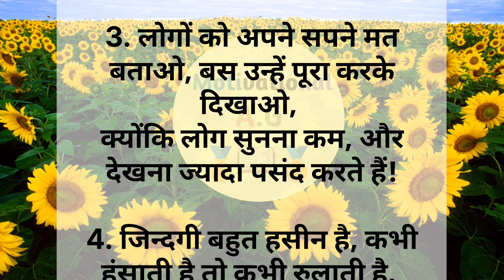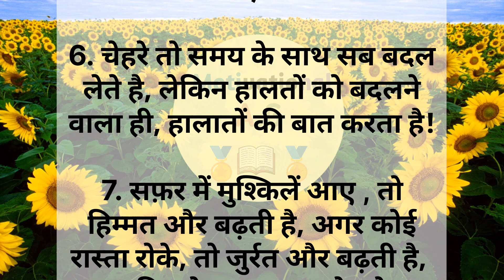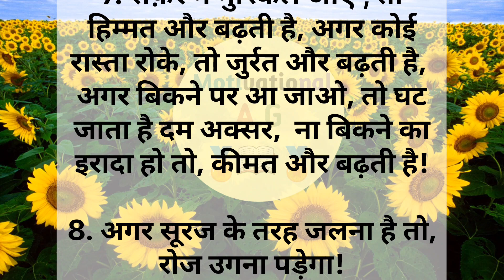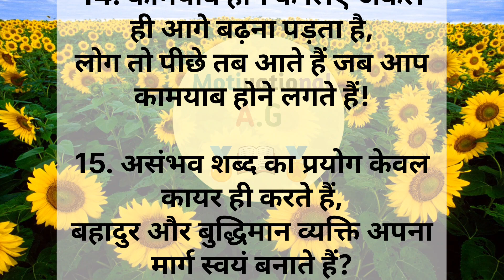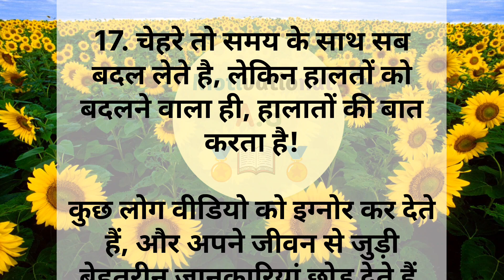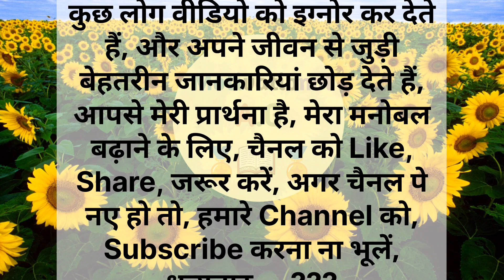अगर टूट जाएं सारी उम्मीदें तो हिम्मत बांधने के लिए देखें ये Motivational Video | Anmol Vachan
Discription:-

यहां पर आप सीख देने वाले और शिक्षाप्रद सुविचार और शिक्षा प्रदान कहानियां अच्छी कहानियां भी सुन सकते हो।🔥

आपकी सोच, ☘️आपकी शक्ति है,☘️ इसलिए हमेशा सकारात्मक, ☘️और उत्साहित रहें☘️.

quotes
quote
achhe vichar
kinjal story
story Kinjal
achhe sanskar
achhe vichar status
Suvichar
Chanakya niti
Sani story
kahania voice
hindi stories
hindi quotes & jokes
hindi quotes jokes
sr hindi kahaniyan
Matlabi rishtedar
matlabi rishte
bedtime stories
lessonable quote
best thoughts
life changing
viral quotes
Gyan ki bate teen bate
Positive life quote
Best quotes
Inspirational story
Sandeep Maheswari motivation
Sonu sharma
Morning status
Morning speech
Motivation Status
Matlabi attitude
Parivarik Kahaniyan
Family Kahani
moral stories
shikshaprad Kahaniyan
sas bahu ki kahaniyan
kahaniyan
sas bahu kahaniya
Family Kahani Video
kahani video
kahani kahani
motivational stories
kahani
sad story
stories
sas Bahu ki stories
Sky Kahaniyan
Best Motivational video
Inspirational video
sachchi baatein
sunder vichar
motivational thought's
lessonable video
anmol vichar
satya vachan
gyan ki baatein
kahania quoted
Neha hindi kahaniya
prerna motivation
New life motivation
Shabdalaya
sandeep maheswari
real life
ignore people hindi
motivated thoughts
sandeep maheshwari
motivational speech
success thoughts
succes speech
life tips
tips hindi
shabdalay
hindi quotes